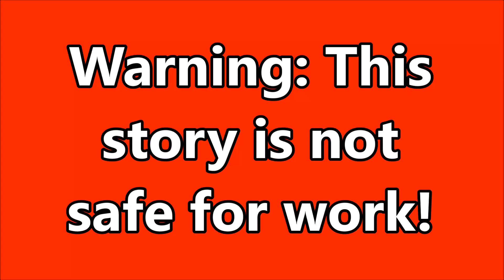The WEF Invites Evil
There are people that want to control everything about your life, just like there have always been.

News of the Week:
The “End” of Gas Stoves
Who Needs the Documents?
Handlers Gone Rogue
Climate Lockdowns in Oxford
The Matter of Brazil
Animal Sacrifices in Michigan
Selling Illegal Curriculum
Born Alive Bill
Man Had Nothing to Do With It

Rumble: @CatholicConservative

9 Hours Of Meditation Sleep Relaxation Mindfulness Spiral [Shepard Tone]
M Borger